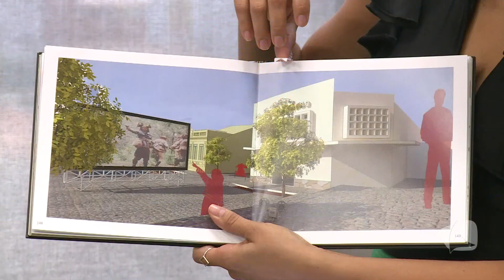ARQUITETA ALAGOANA TEM PROJETO SELECIONADO NA UIA | TV MAR NEWS 08/07/21